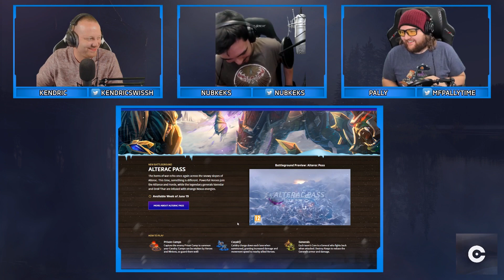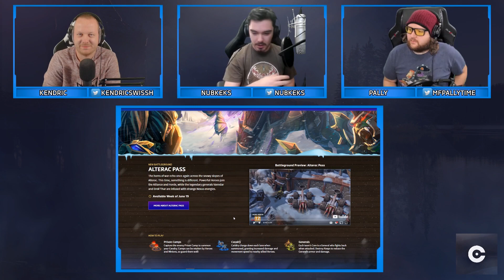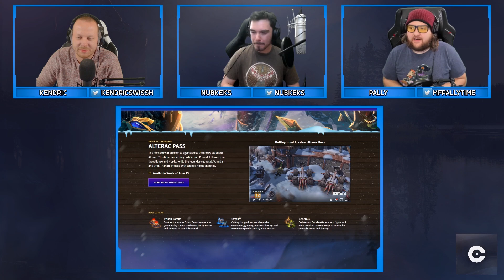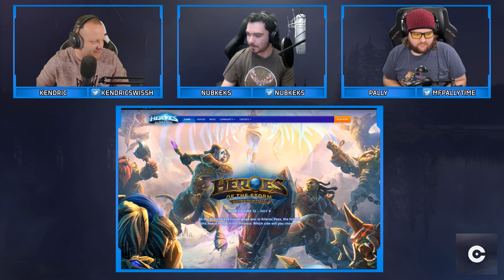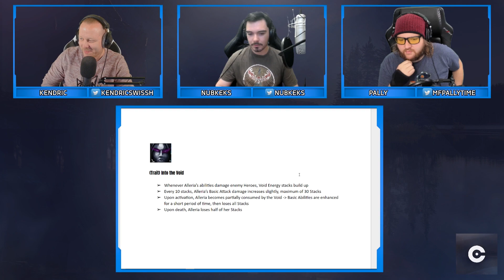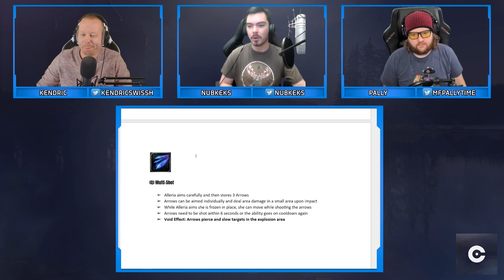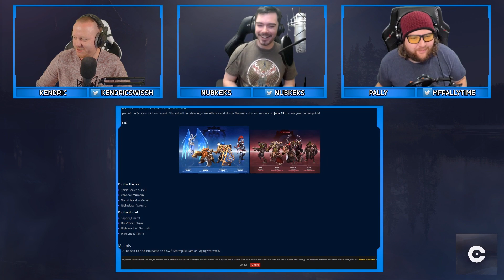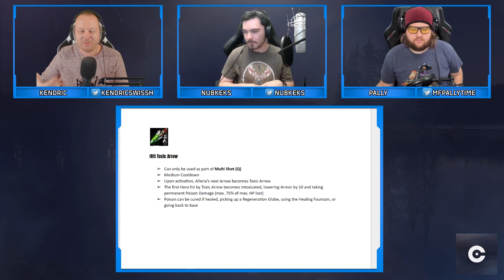Calm Before the Storm // Episode 2 ft. MFPallytime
Episode 2 of the new Heroes of the Storm podcast Calm Before the Storm with KendricSwish, Nubkeks and special guest MFPallytime!

Discussing Alterac Pass and the Echoes of Alterac event, the Mid-Season Brawl, Yrel and more!

YOUR PODCAST HOSTS!